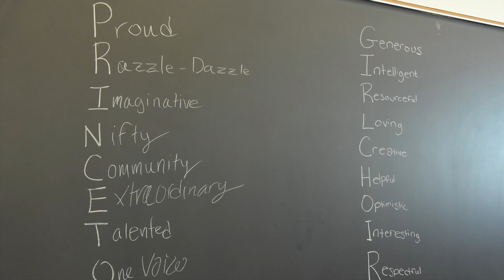Happy New Year from PGC!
As we wish you all the best for the coming year, please enjoy this selection of images from the beginning of our 29th Season, set to the sounds of Princeton Girlchoir.